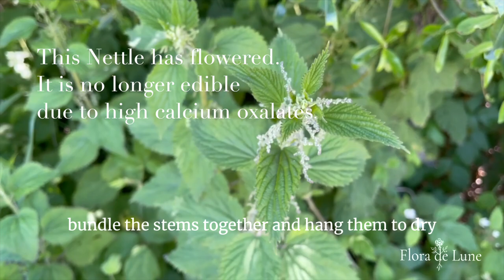Emerald Nettle: Lore and Springtime Medicine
Step into the wild world of the nettle!  Learn about the remarkable stinging nettle – a food, a medicine, and a plant steeped in folklore. From ancient tales to simple home remedies, explore nettle's ability to cleanse, energize, and protect.

Chapters:
0:00 Intro
0:21 Lore and Spring time Medicine
1:40 Harvesting for Medicine or Drying
2:21 Embracing Spring's healing: Wild Nettle

nettle tea, how to use nettle in magic, banishing, cleansing, courage, healing, protection, prosperity, mars, green witch, spiritual cleansing, elemental magic